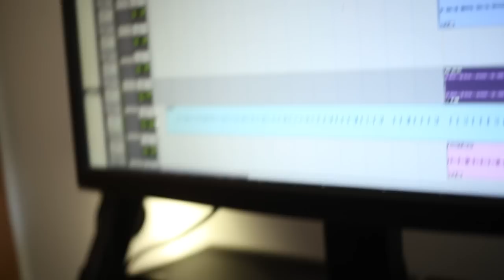Mia Rose - All about that bass (Meghan Trainor Cover)